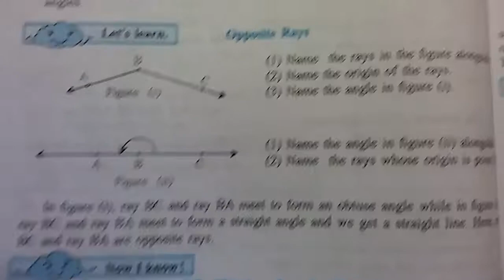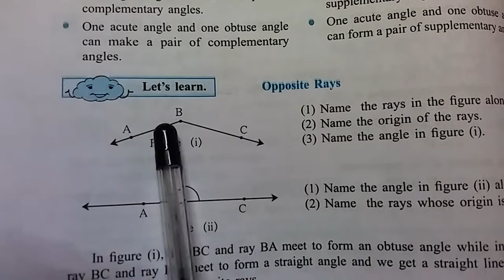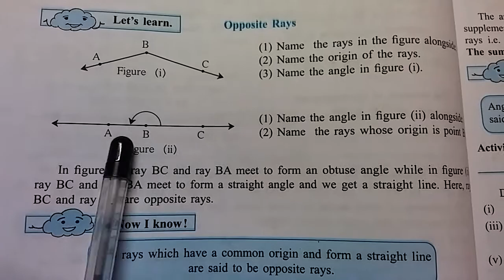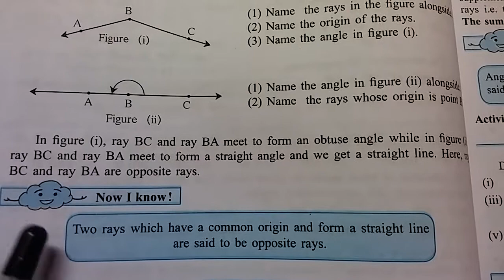7th Math's | Angels and pairs of angles | opposite rays